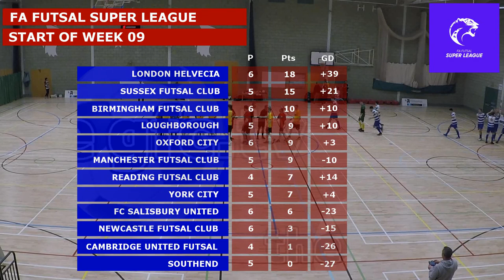Birmingham 8-6 Oxford (FA Futsal Superleague highlights)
Birmingham Futsal Club face Oxford City Lions in this FA Futsal Superleague game on 18 November 2018.

Birmingham have had a bad run in November so far, losing away at Salisbury and then only managing a point at home against Cambridge. Can Birmingham get back to winning ways against an Oxford City Lions team which now contains ex-Birmingham player Eduardo Tijerin?